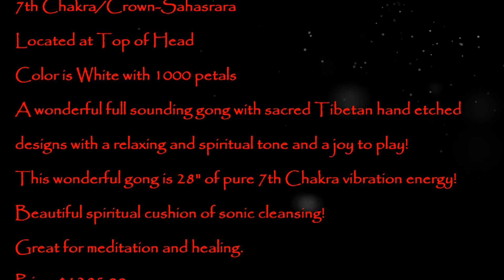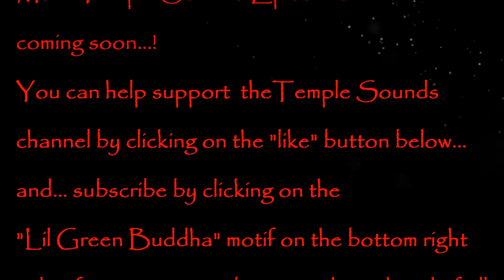Bronze Himalayan Gong ~ 28 inch ~Note B 1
7th Chakra/Crown/Sahasrara.
A wonderful full sounding gong with sacred Tibetan designs with a relaxing and spiritual tone and a joy to play!